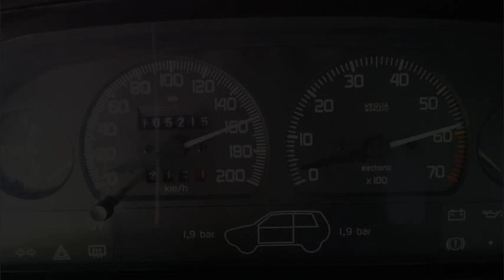Fiat Uno 1.4 ie Hobby